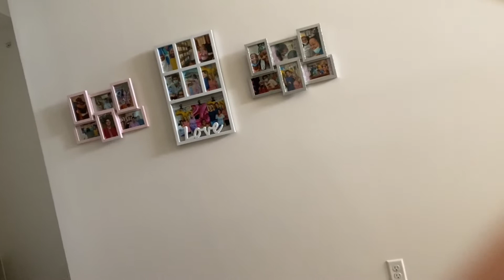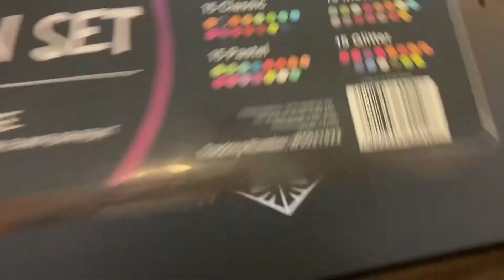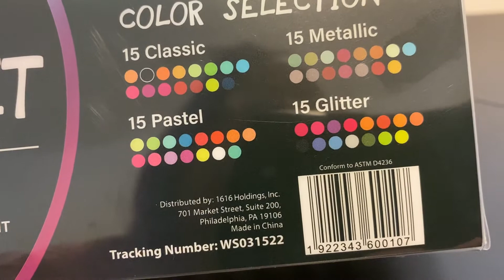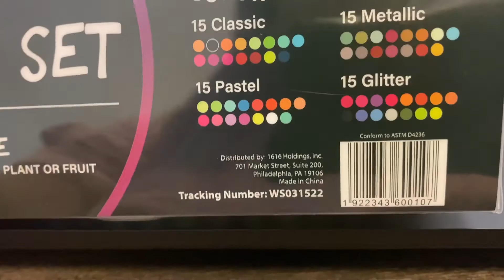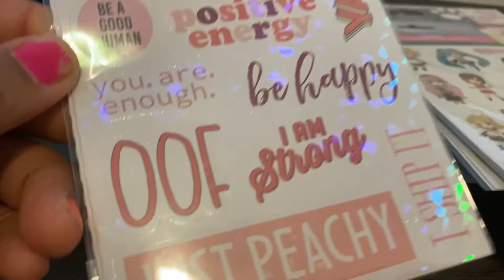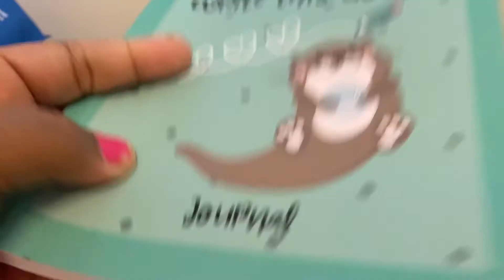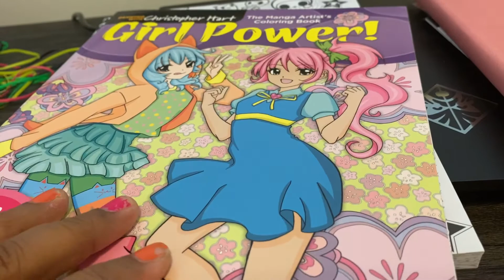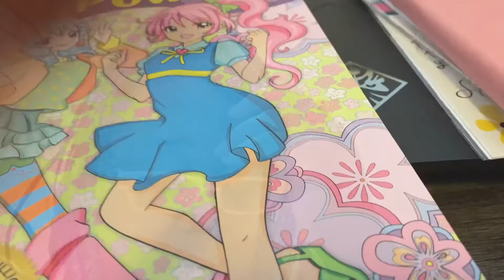Car Accident & Five Below Haul